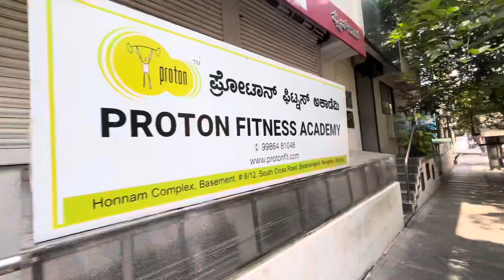Saturday plan A Day in My Life"Saturday Shenanigans#trending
How about: "Saturday A Day ink Ki I

"Join me for a mini vlog as I take you through my Saturday routine! From morning coffee to evening adventures, come along for some weekend fun.